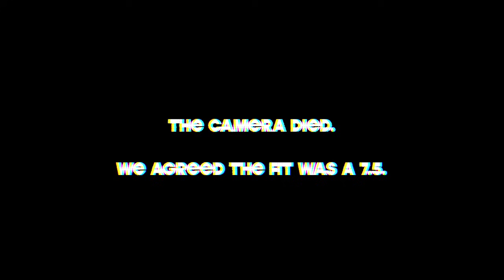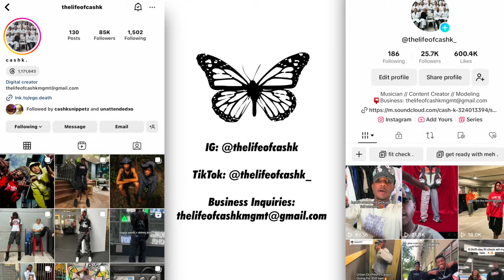rating my subscriber's outfits, but brutally honest! 😂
☞my music is really good, imo. pls give it a chance!